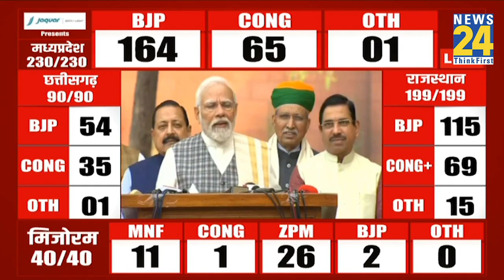MP में BJP की प्रचंड जीत और शीतकालीन सत्र से पहले PM के तंज पर पक्ष-विपक्ष का वार-पलटवार